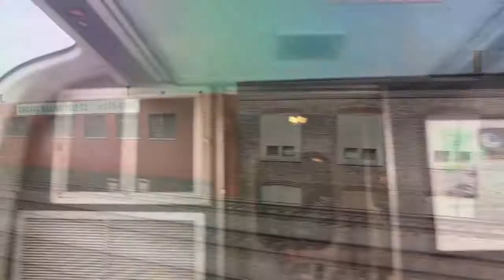Trainsipping: Johan Vineyards 2010 Reserve Chardonnay